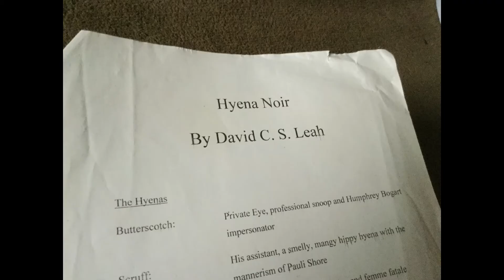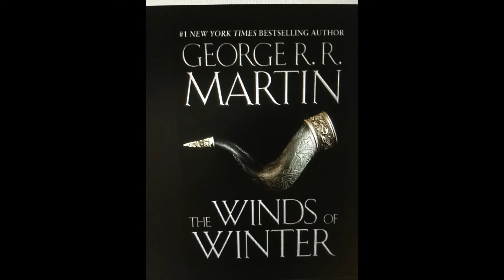Lockdown Lunacy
In another amateur video from Aspie Hyena, our socially awkward hero must survive Lockdown with the unwanted help of his annoying, smelly roommate Scruff.